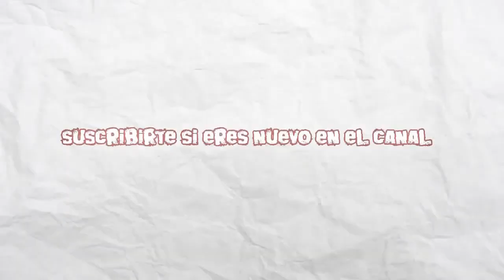Silent Hill 2 | PC | Español | Parte 8 | Prisión y laberinto